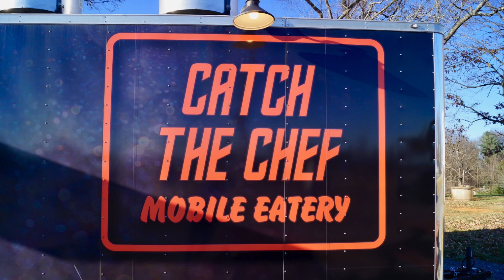Catch The Chef Walkthrough